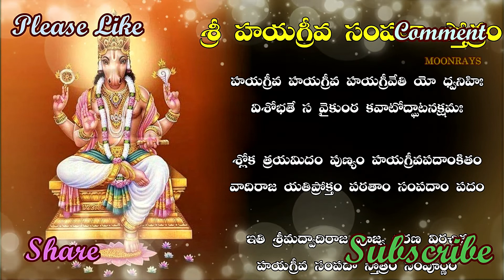Sri Hayagriva Sampada Stotram - శ్రీ హయగ్రీవ సంపదా స్తోత్రం | Hayagriva Jayanti